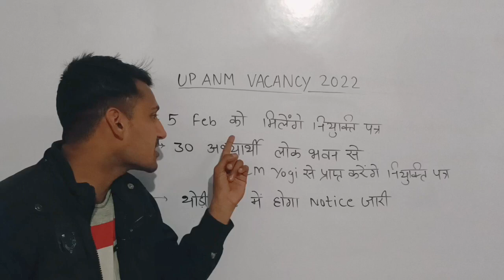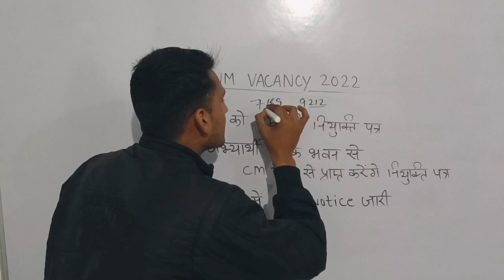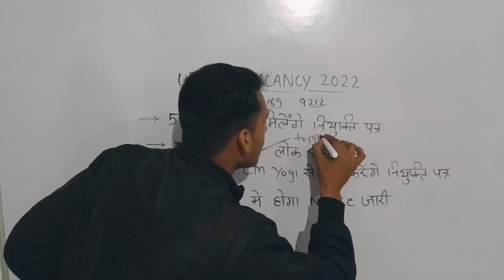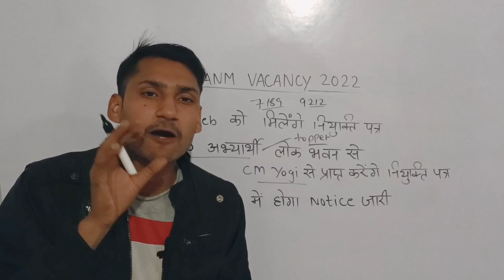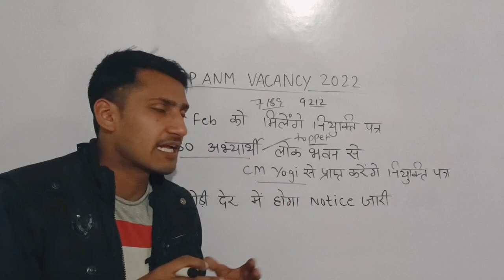ANM 9212 JOINING LETTER | ANM 7189 Fresh Joining Notice Anm 7189 joining date | provisional joining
ANM 9212 JOINING LETTER | ANM 7189 Fresh Joining Notice Anm 7189 joining date | UP ANM Provisional
upsssc_anm_नियुक्ति_पत्र_वितरण_समारोह up anm 9212 jila allotment

anm 7189 joining notice

anm_9212_provisional_joining anm 9212 provisional joining

upsssc anm 9212 joining letter notice

up anm 9212 provisional dv joining

anm 9212 provisional joining up anm 7189 fresh jila allotment

anm 9212 provisional dv joining upsssc anm joining date

Up anm joining 8831

UP ANM 9212 Joining

Up Anm 9212 Court order EWS anm 9212 registration matter court case

up anm 7189 fresh joining letter upsssc anm 9212 bharti

anm 9212 ews court live update

anm 9212 supreme court order up anm 9212 registration court case

upsssc_anm_district_allotment upsssc anm ews high court update

upsssc anm district allotment upsssc anm ews court case update

upsssc anm district allotment upsssc anm district preference

anm 9212_provisional_dv

anm380seat upanm380seatscourtcase up anm 9212 joining today news

anm 9212 bharti joining process

upsssc up anm 9212 bharti latest news

upsssc anm latest news today upsssc anm joining letter

upsssc anm joining letter kab aayega. upsssc anm joining 2022

upsssc anm joining update upsssc anm ki joining kab tak hogi

upsssc anm ki joining kab hoga upsssc anm 9212 joining

up anm joining kab tak hogi up anm joining kab hogi.

up anm joining letter kab aayega up anm joining date

up anm joining kab tak up anm 9212 joining date

up anm 9212 ki joining kab hogi up anm 9212 latest news

anm 9212 joining letter anm 9212 ki joining dateanm 9212 joining date

upsssc_anm_court upsssc anm court case status

up anm 9212 news by arvind sir

upsssc anm news by ak gs research centre

upsssc_anm_district_allotment up anm 9212 district allotment

upssscanmprovisionaljoining anm 0210 district allotment